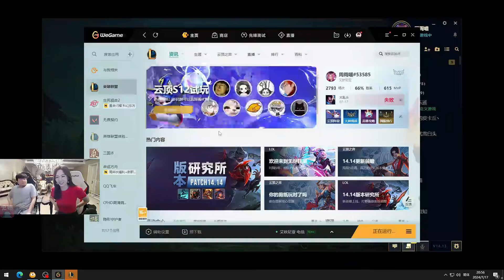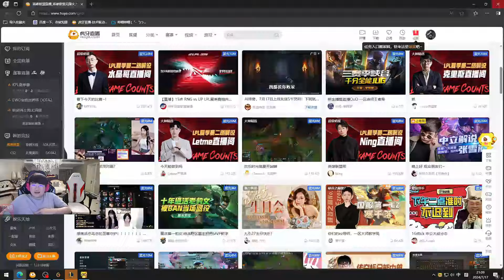姿态联手余霜Solo管泽元，余霜疯狂怪叫姿态人傻了：有点怪怪的！lmsd